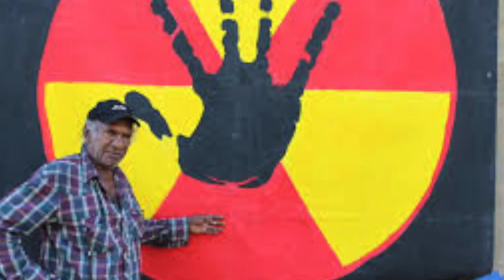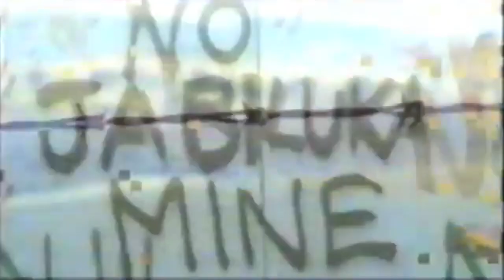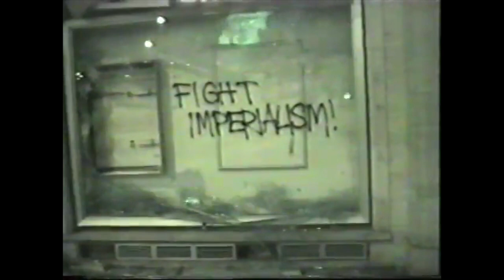Combat Wombat Back Story - Miraculous